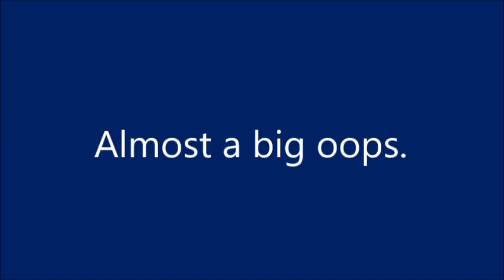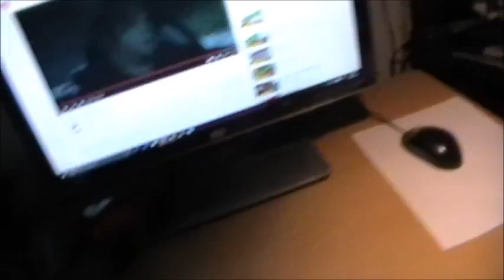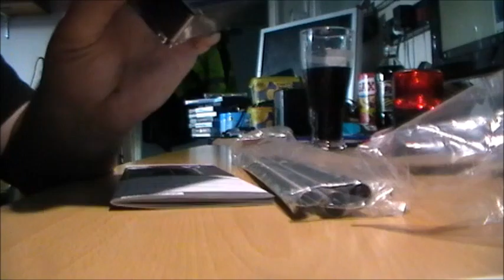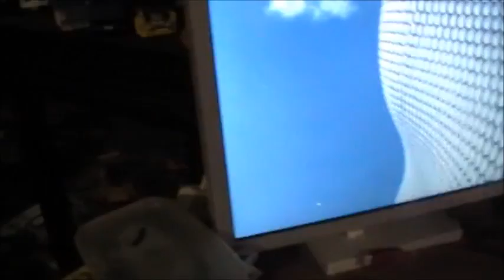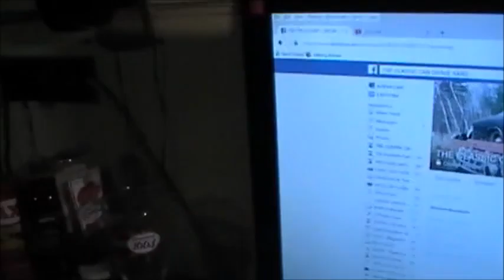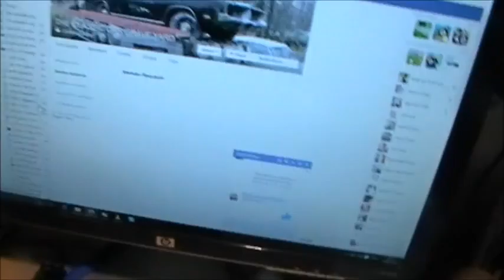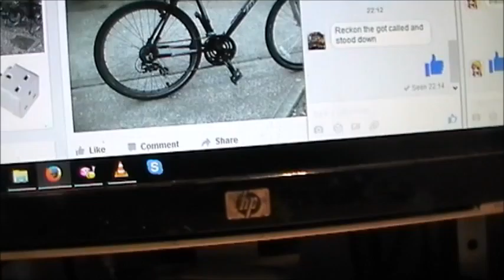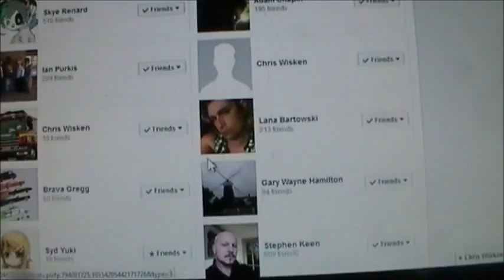Repairs, and a big oops moment.